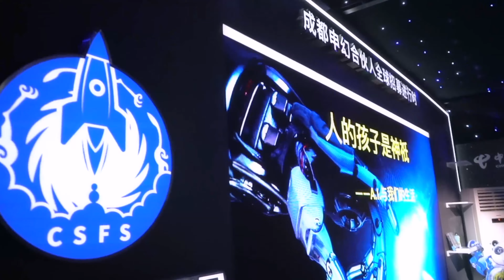Jiaozi boulevard‘s new event of Chengdu bid for worldcon2023！